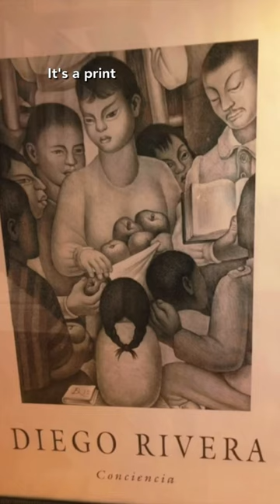Latino Art Part II.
This is Part II. Of Latino Art and Today I’m sharing some of my favorite pieces I’ve collected, created by amazing Latino Artists. 🎨🖼️🫶🏻